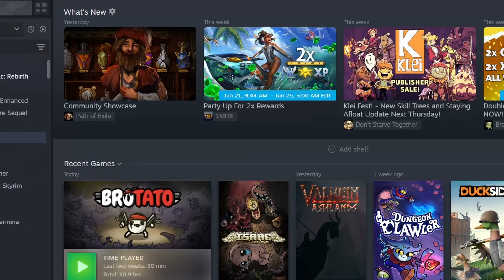Isaac But Every Floor Is Random